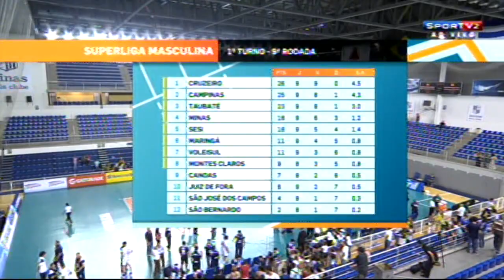MINAS TÊNIS X SADA CRUZEIRO - SUPERLIGA MASCULINA 2014/15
SUPERLIGA MASCULINA 2014/15
MINAS TÊNIS X SADA CRUZEIRO
03/12/2014
9ª Rodada
Local : Belo Horizonte - MG